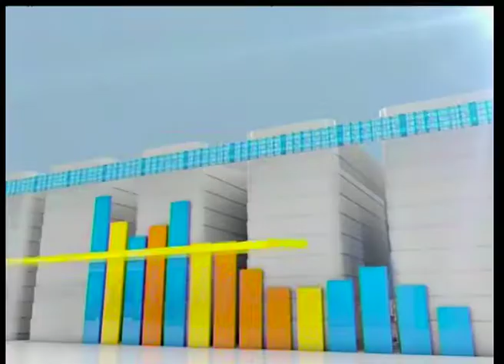Business today 29/06/2017 part one